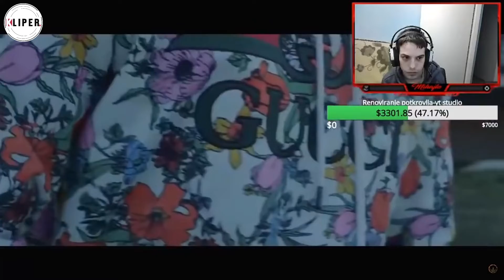MIHAJLO MADIĆ REAKCIJA NA SIMI - BIDIBOU (OFFICIAL MUSIC VIDEO) 4K